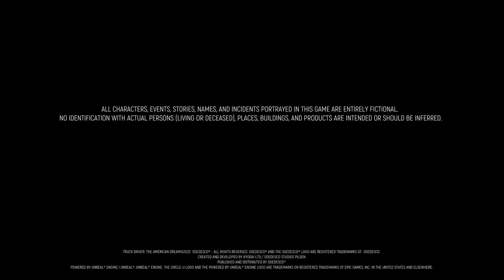Truck Driver: The American Dream | First 30 Minutes Gameplay | PlayStation 5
Do you dream of being the ultimate truck driver and traversing America's highways? Your adventure starts here, with Truck Driver: The American Dream.

Get behind the wheel of powerful trucks and discover a vast open world full of possibilities. Deliver goods across America, build your own transportation empire and become the king of the highway. But remember, the life of a trucker is not all roses and moonshine. You'll encounter challenges, from unpredictable weather to difficult customers, that will test your skills to the limit.